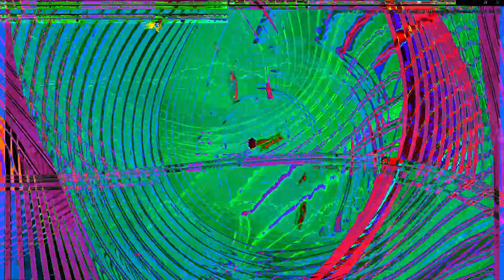Movie 24 07 21 18h18m09s